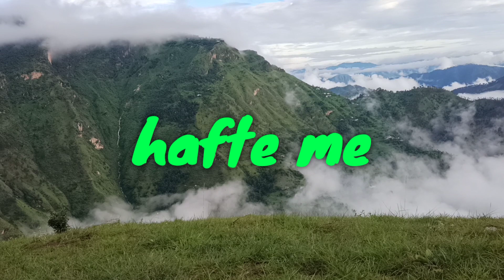Hafte me itwar Ka din || inder Arya new song || Cover dance by || Amit bora || gangolihat boys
song hafte mai itwar din

hapta m itwar ka din dj song

hapta m itwar ka din status

Inder Arya || New Pahari Dj Song || 2.0 Mashup || Naveen Kapri || Mp3

new song
new song 2021
hapta m itwar ka din

UTTARAKHAND

hafte me etwara ka din new kumauni song 2021

hafte mai tumhara ka din
hafte mai itwar ka din song

➤I'm Not Owner Of Any Music, All Credit Go ➤Disclaimer:- Under Section 107 of the Copyright Act 1976, allowance is made for "fair use" for purposes such as criticism, commenting, news reporting, teaching, scholarship, and research. Non-profit, educational or personal use tips the balance in favour of fair
ᴄᴏᴘʏʀɪɢʜᴛ ᴅɪꜱᴄʟᴀɪᴍᴇʀ: ᴜɴᴅᴇʀ ꜱᴇᴄᴛɪᴏɴ 107 ᴏꜰ ᴛʜᴇ ᴄᴏᴘʏʀɪɢʜᴛ ᴀᴄᴛ 1976, ᴀʟʟᴏᴡᴀɴᴄᴇ ɪꜱ ᴍᴀᴅᴇ ꜰᴏʀ "ꜰᴀɪʀ ᴜꜱᴇ" ꜰᴏʀ ᴘᴜʀᴘᴏꜱᴇꜱ ꜱᴜᴄʜ ᴀꜱ ᴄʀɪᴛɪᴄɪꜱᴍ, ᴄᴏᴍᴍᴇɴᴛ, ɴᴇᴡꜱ ʀᴇᴘᴏʀᴛɪɴɢ, ᴛᴇᴀᴄʜɪɴɢ, ꜱᴄʜᴏʟᴀʀꜱʜɪᴘ ᴀɴᴅ ʀᴇꜱᴇᴀʀᴄʜ. ꜰᴀɪʀ ᴜꜱᴇ ɪꜱ ᴀ ᴜꜱᴇ ᴘᴇʀᴍɪᴛᴛᴇᴅ ʙʏ ᴄᴏᴘʏʀɪɢʜᴛ ꜱᴛᴀᴛᴜᴛᴇ ᴛʜᴀᴛ ᴍɪɢʜᴛ ᴏᴛʜᴇʀᴡɪꜱᴇ ʙᴇ ɪɴꜰʀɪɴɢɪɴɢ.